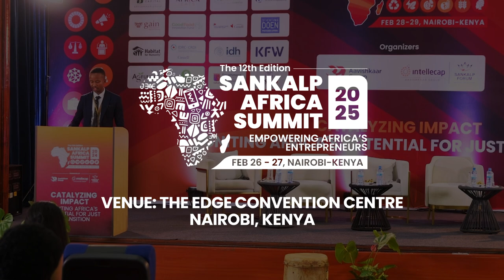Sankalp Africa Summit 2025 Banner